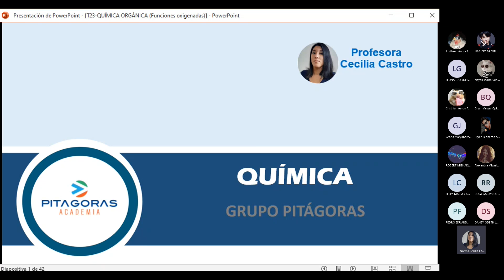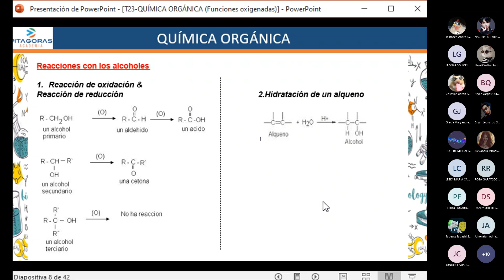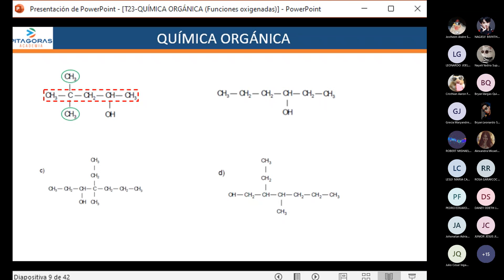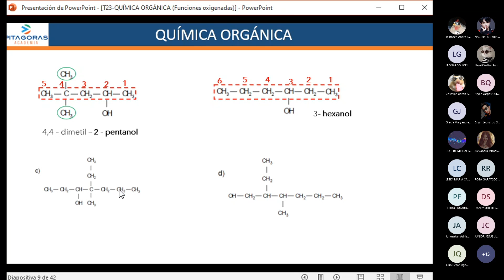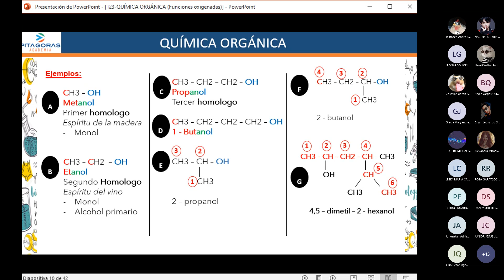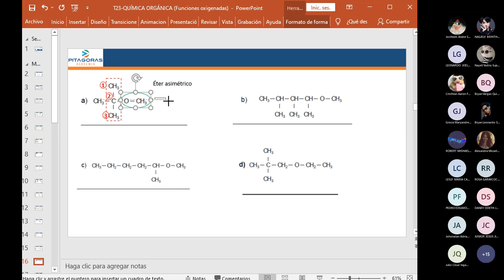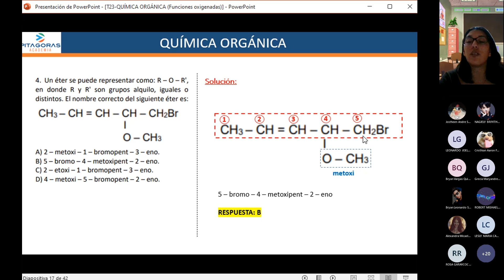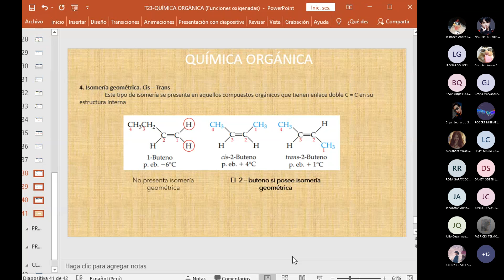Química: Química orgánica: grupos funcionales